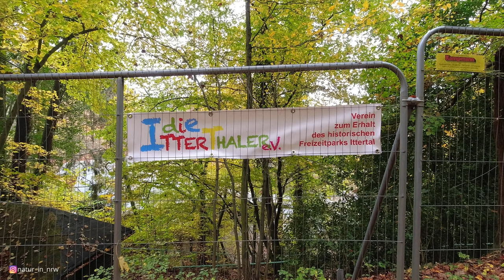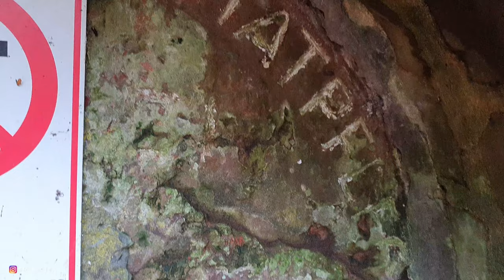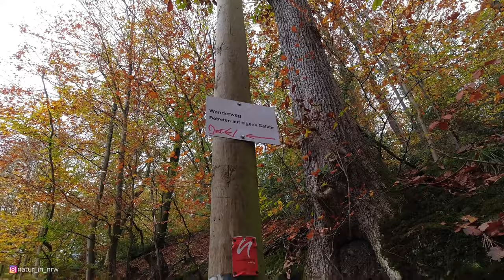Entspannt durch das Ittertal | Natur in NRW | 2021 | Jörg Müller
Eine entspannte Wanderung durch das traumhafte Ittertal.
Entlang des ehemaligen Freizeitparks Ittertal und tollen herbstlichen Farben genieße ich eine leckere Tasse Kaffee und eine Banane am Gesundbrunnen.
🥾 Wandern
🚣‍♂️ Kanu
🏞 Natur

Folgende Produkte nutze ich bei meinen Outdoor Abenteuern:
Video und Elektronik:
► Cullmann Selfiestick
►Cynova USB Klinke Adapter
► Pgytech Rahmen für Osmo Action
► SanDisk Extreme SD Karte
► Rode Trrs auf Trs Kabel SC3
► Heldenklang Trrs auf Trs Kabel
► Externe Festplatte
► Samsung Galaxy S10
► Uhr S3 Frontier

Schlafen, Kochen und Co.:
► Trinkschlauch für Flaschen
► Reinigungsset Trinkschlauch
► Tarp Groß Tarndruck
► Tarp klein
► Hängematte mit Moskitonetz
► Brooks Revel 4